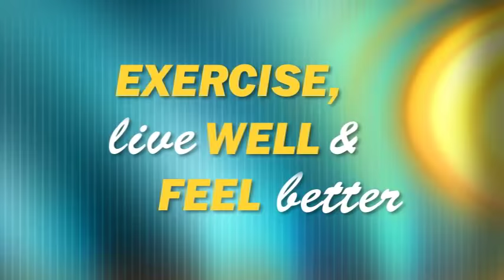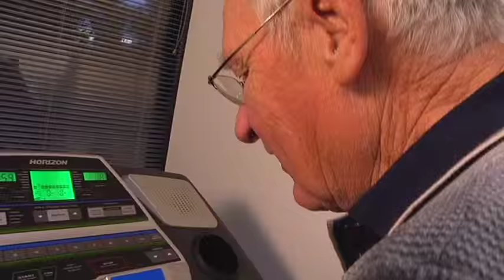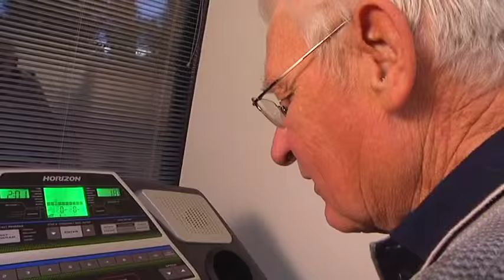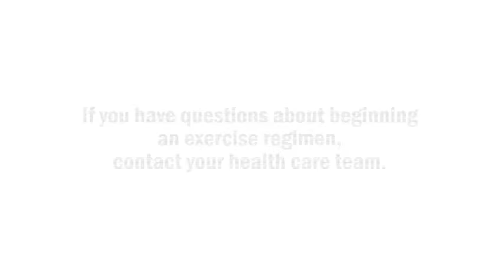Exercise, Live Well & Feel Better: Advice for Kidney Patients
Listen to Dialysis and Kidney Transplant patients discuss how exercise has improved their lives.